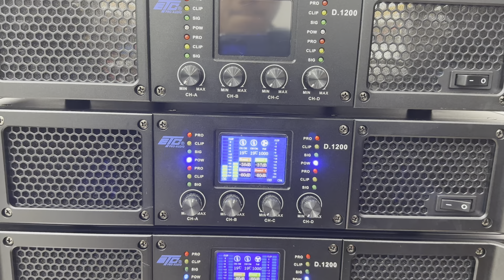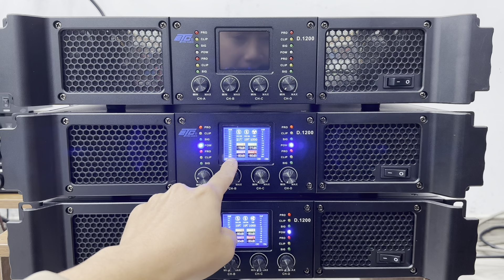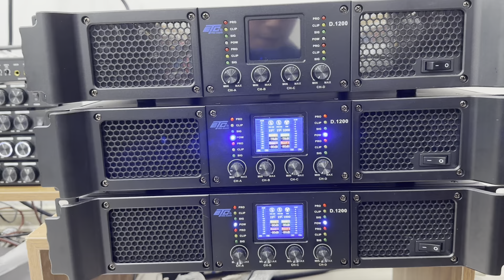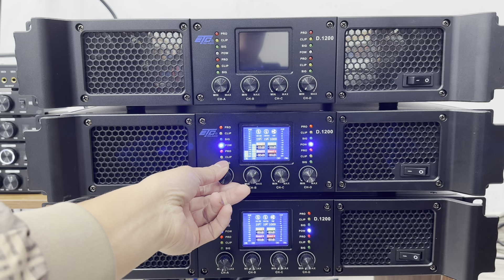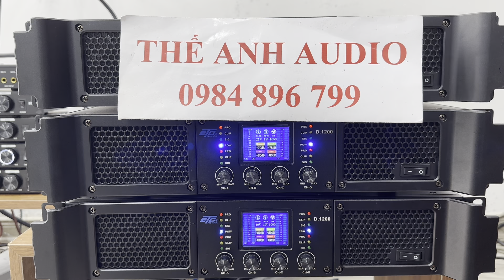Giảm Giá Đẩy 4k Màn Hình Chính Hãng ETC 1200w/ Kênh. LH: 0984896799